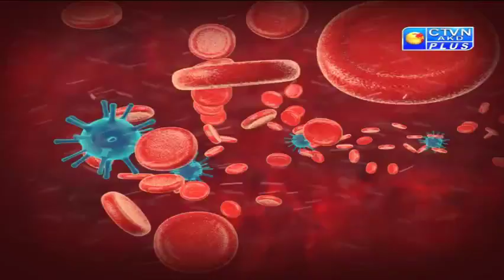Ayujyoti ( DR. SOMOKIRTI GHOSHAL )CTVN Programme on May 09, 2019 at 8:00 PM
Ayujyoti ( DR. SOMOKIRTI GHOSHAL )